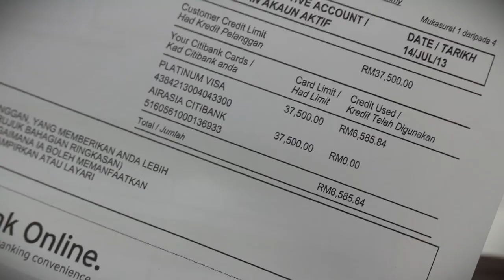Lets use Inter-Bank GIRO... Only 10 sen... [Tamil version]